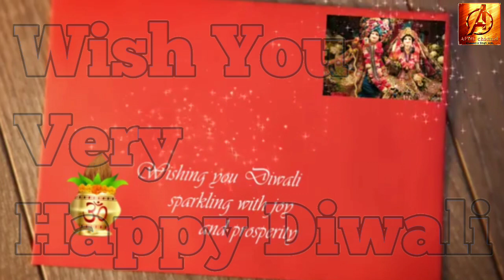Happy Diwali to You All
Diwali is the festival of lights. It is the Hindi Religious festival. On this day, Rawan was killed by Ram on Dushara and after returning  Ayodhya, all the villagers will fire the DEEPAK in the happiness of Returning GOD RAM.
So in the memory of this journey of this festival is celebrated every year in India.
Wish You Very Happy Diwali to All and your Family.